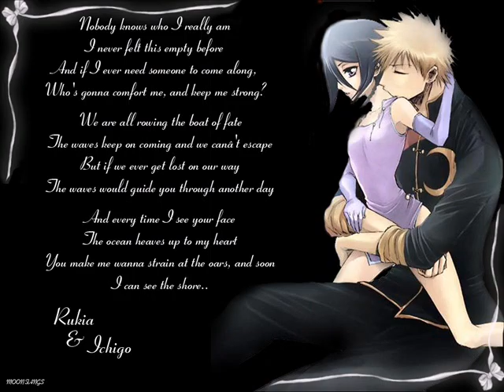IchigoxRukia-Devil Inside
This is my 4th IchiRuki vid. This vid Didn't take very long to make but it is still good. It didn't com out bad like I thought.

This vid I would like to dedicate to one of my friends DemonWithin911. Hope you Enjoy.